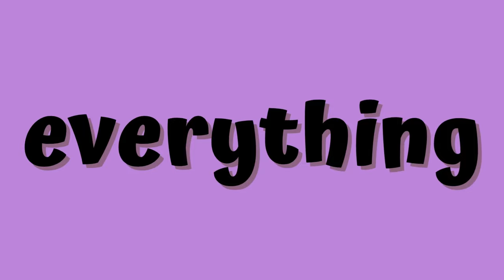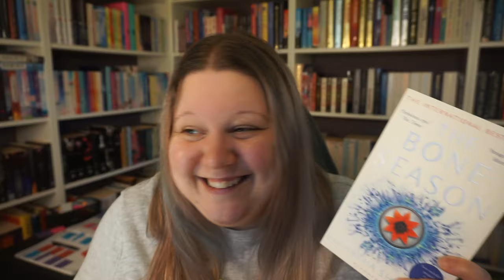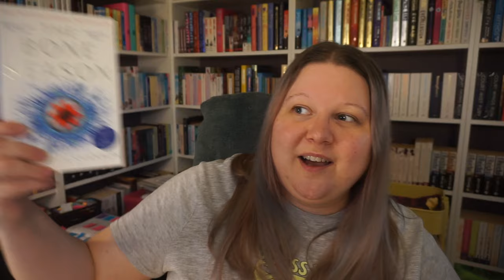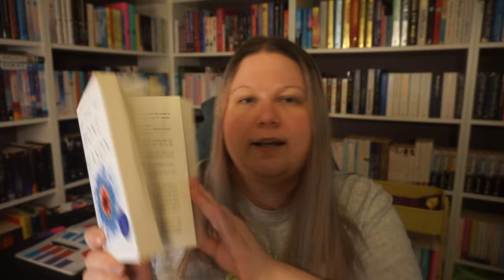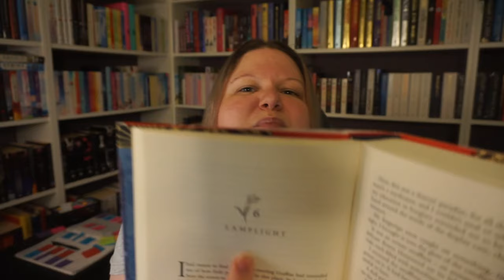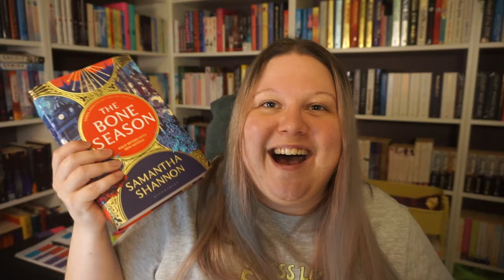Why Are People Not SCREAMING About This Book??!???!??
Can you guess what book I'm talking about without scrolling further down?! 🤣